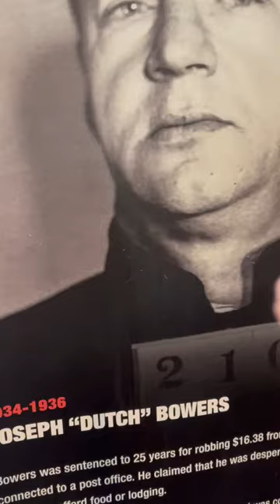All Terrorist The Alcatraz Are Locked Up In Alcatraz By Imperial Japanese Soldier Of World War 2